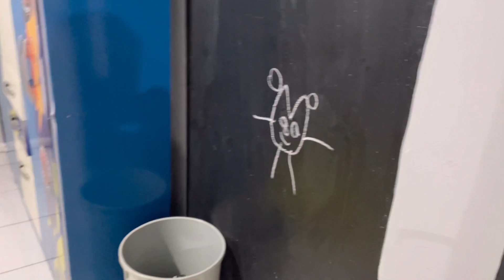MINHA CASA VIVE SUJA PORQUE SOU PORCA 🐷| FEDE CARNIÇA 😭| FAXINA PESADA CASA TODA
💥COMPARTILHE

 Deleita-te no Senhor, e ele te  concederá os desejos do teu coração.